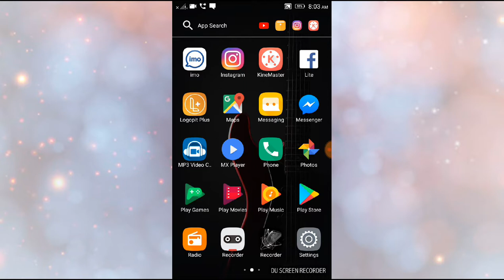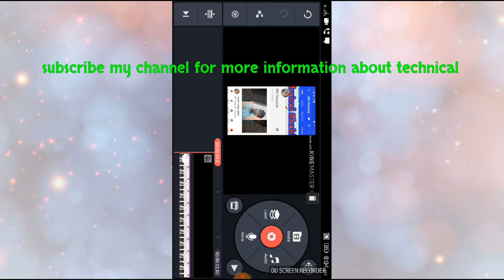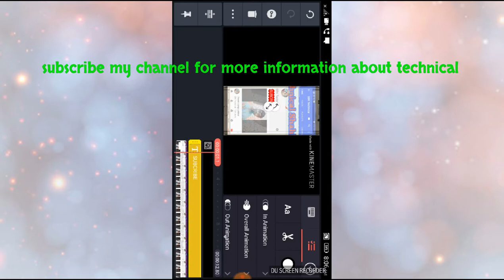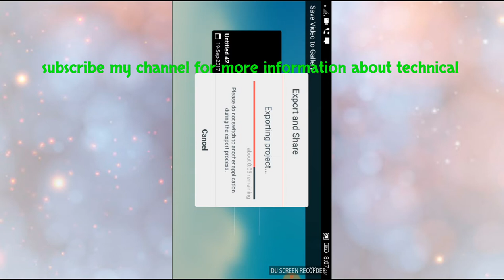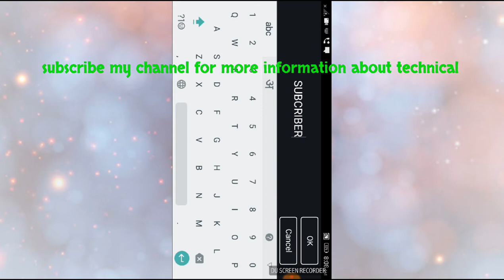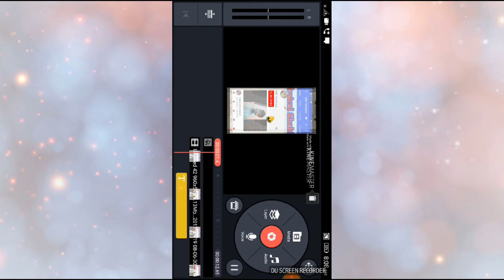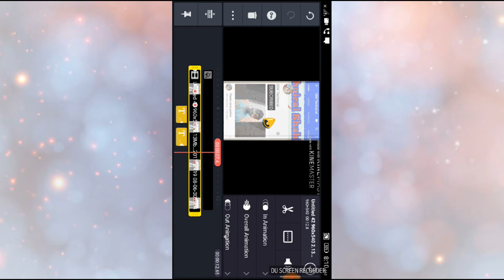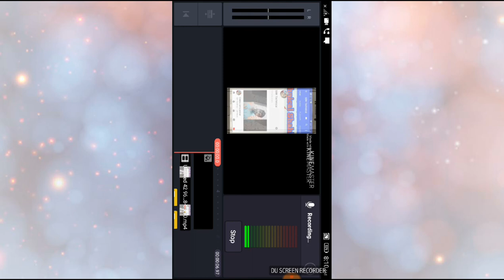cheeta camp How to make intro||Technical Shahbaz khan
Hi friends 😎
How to make intro like TECHNICAL GURUJI AND ROUND2HELL
Mobile frame phg👇👇👇👇
Follow me in FB king aso shahbaz
Follow me in Insta shahbaz_khan

Mai ho shahbazkhan
Aur technical video paye
Comments Mai bataye ke video kaise lagi.
Technical Shahbaz khan